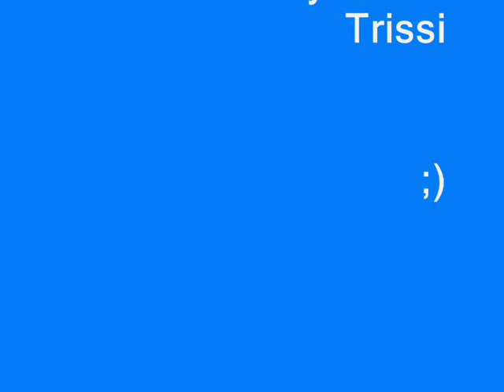Super Smash Brothers Brawl - Snake Gameplay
Hi leute hier mein Gameplay zu Super Smash Brothers Brawl mit Solid Snake aus Metal Gear Solid